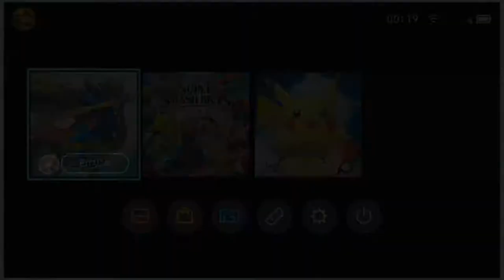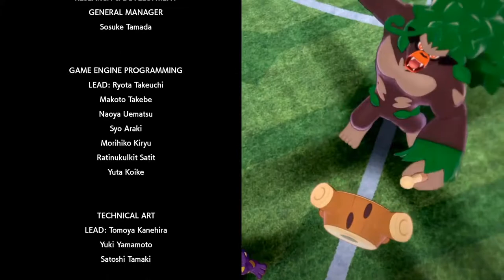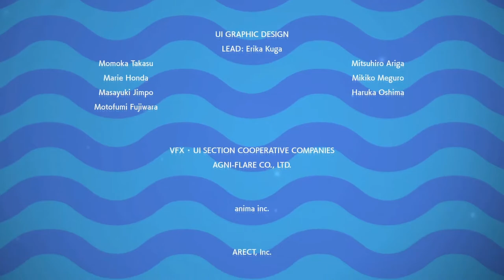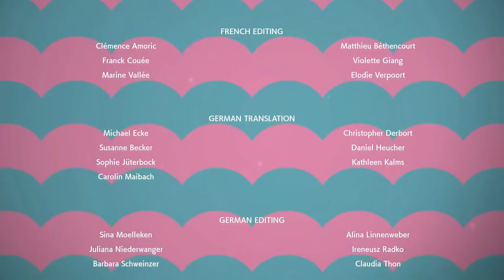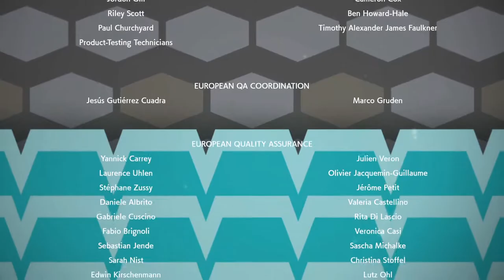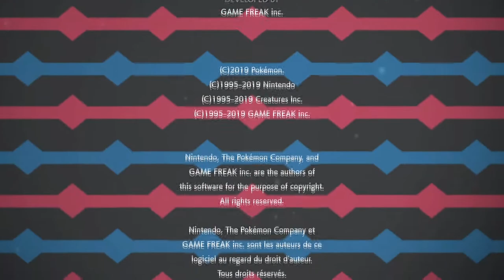POKÉMON ESPADA | WALKTHROUGH | EL CAMPEÓN LIONEL #29